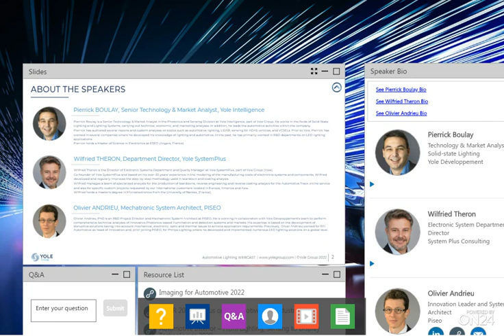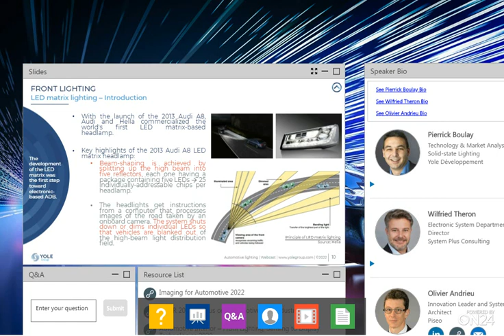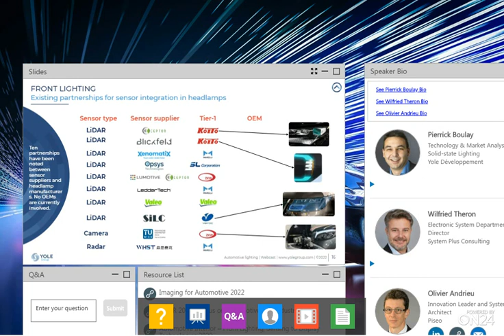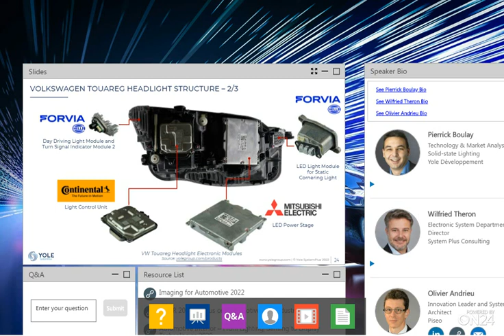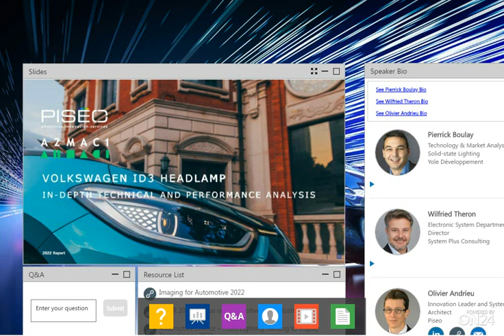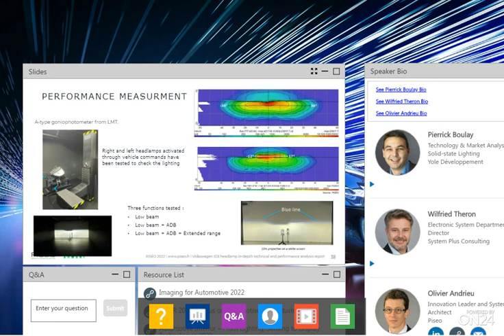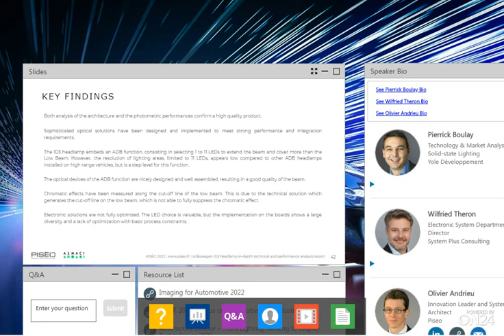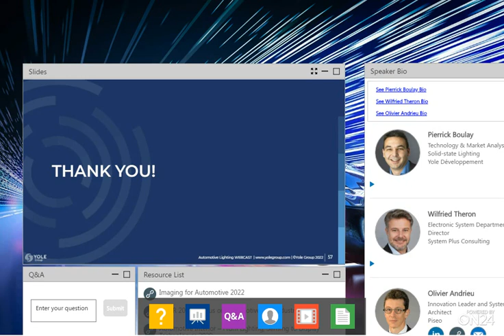Automotive Lighting: from basic and functional to distinctive and high-value features